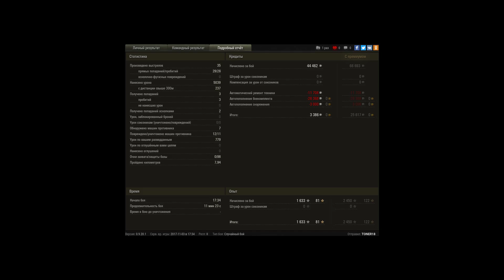11 фрагов на 13 90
Игрок: TONER18 [KORB1]